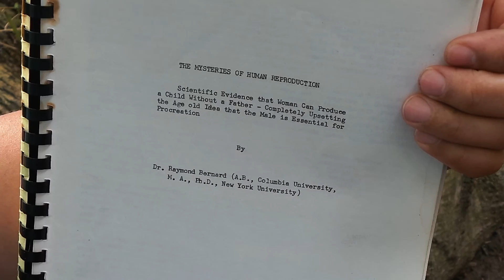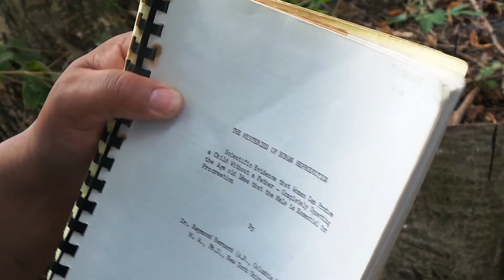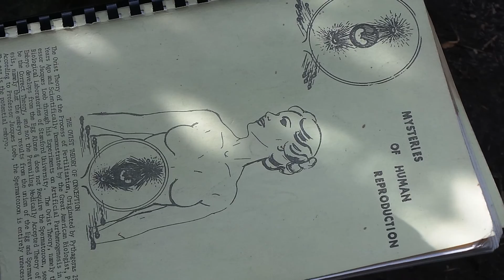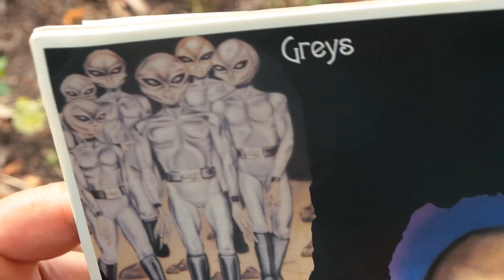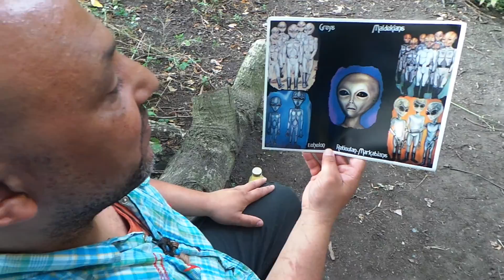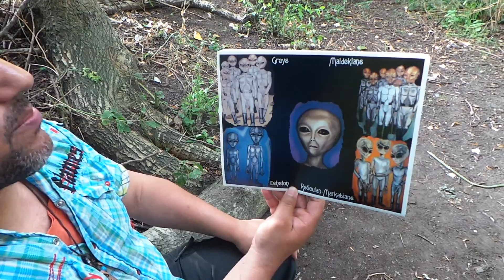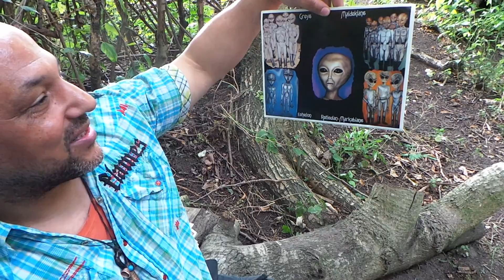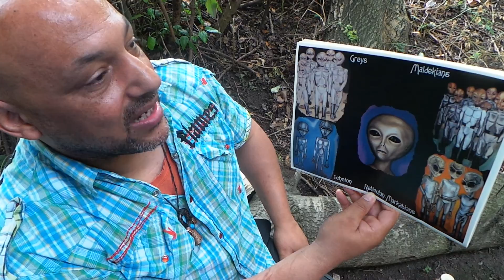Wu Nuwaupu outformation by usir tut Ra on Parthenogenesis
Wu Nuwaupu Usir Tut Ra talks on Parthenogenesis. The ability of females to procreate without sexual intercourse